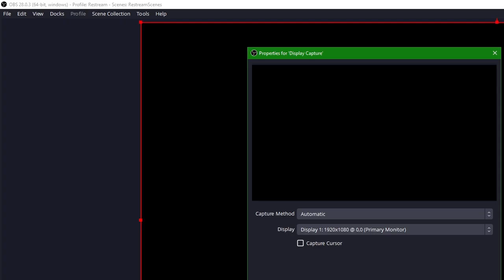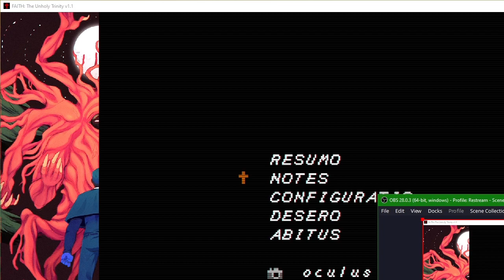RGLtv Halloween Horror Marathon 2022 - (028) Faith: The Unholy Trinity